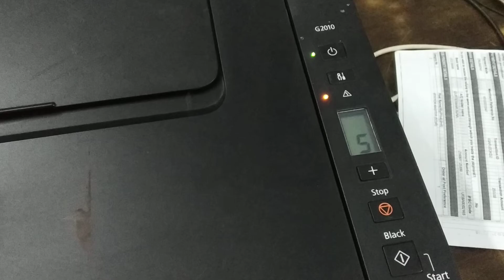Canon Pixma G2010 G2000 G1000 G3000 cartridge Print Head replacement 👍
This video explain how to replace cartridge canon Pixma G2010.